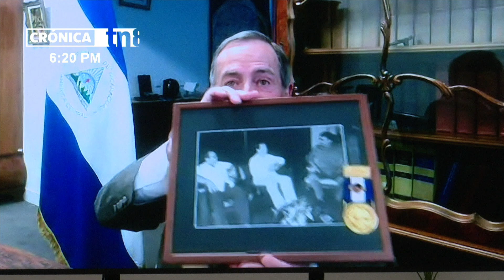Nicaragua conmemora 40 años de la demanda ante la CIJ: un legado de lucha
Desde la Asamblea Nacional se realizó una sesión especial para conmemorar los 40 años desde que Nicaragua presentó su histórica demanda ante la corte Internacional de Justicia contra los Estados Unidos.